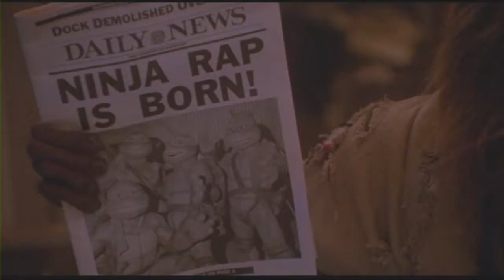(IVJ TURTLE POWER) YA KID K: Awesome! You Are My Hero!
Yes dudes and dudettes! Major League butt kicking is back in town!

Ya Kid K: Awesome you are my hero
Teenage Mutant Ninja Turtles/ TMNT II The Secret of the Ooze